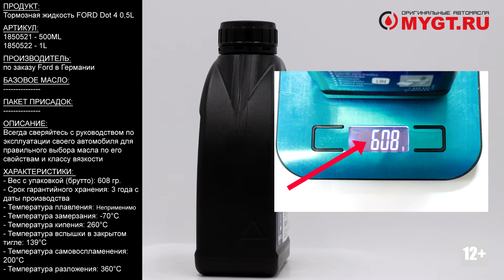Тормозная жидкость Ford DOT 4 500ML 1850521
Продукт: Тормозная жидкость Ford DOT 4 500ML

Артикул:
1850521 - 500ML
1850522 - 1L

Производитель: по заказу Ford в Германии
Базовое масло:
Пакет присадок:

Ford Brake Fluid DOT 4 — высококипящая тормозная жидкость, превышающая требования спецификаций SAE J1703, SAE J1704, FMVSS 116 DOT 4, ISO 4925 и Jis K 2233. Castrol Brake Fluid DOT 4 предназначена для применения во всех тормозных системах, в особенности в тех, которые часто подвергаются высоким нагрузкам.

ПРИМЕНЕНИЕ
Продукт состоит из смеси полиалкиленгликолевых эфиров и борсодержащих сложных эфиров в сочетании с высокоэффективными присадками и ингибиторами,
обеспечивающими превосходную защиту от коррозии и препятствующими образованию паровых пробок при высокой температуре.

Композиция жидкости разработана так, что температура ее кипения достигает гораздо более высоких значений по сравнению с традиционными тормозными жидкостями на основе эфиров гликолей в течение периода использования продукта.

Ford Brake Fluid DOT 4 полностью совместима с другими жидкостями соответствующими спецификациям FMVSS 116 DOT 3, DOT 4 и DOT 5.1. Тем не менее, для того чтобы сохранить исключительные эксплуатационные характеристики этого продукта, избегайте его смешивания с другими тормозными жидкостями.

Характеристики:
- Физическое состояние: Жидкость
- Цвет: Желтый
- pH при 20°C ≈ 8,5 FMVSS 116
- Температура плавления: Неприменимо
- Температура замерзания, DIN 51583: -70°C
- Температура кипения 1013 гПа, FMSVV 116: 260°C
- Температура вспышки В закрытом тигле, ASTM D 7094: 139°C
- Температура самовоспламенения, DIN 51794: 200°C
- Температура разложения, ДСК: 360°C
- Воспламеняемость (твердое вещество, газ) Неприменимо
- Давление пара при 20°C: менее 1 мбар
- Плотность при 20°C DIN 51757: 1,06 г/см³
- Растворимость: Смешивается с водой.
- Вязкость, кинематическая при 20°C: 15 - 17 мм²/с
- Взрывоопасные свойства: Не взрывоопасен.
- Окислительные свойства: Не окисляет.
- Нижний предел взрываемости (НПВ): 1,5 об. %
- Срок гарантийного хранения: 3 года с даты производства.

Всегда сверяйтесь с руководством по эксплуатации своего автомобиля для правильного выбора жидкости по её свойствам и допускам.

Отличие упаковки оригинала:
- Дата производства на дне упаковки должна быть ровна или ранее даты розлива продукта.